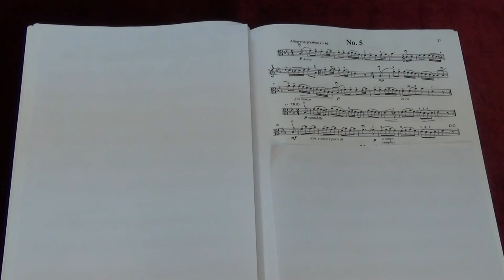Suzuki Viola School Vol.6 No.6 Beethoven Country Dance No.5